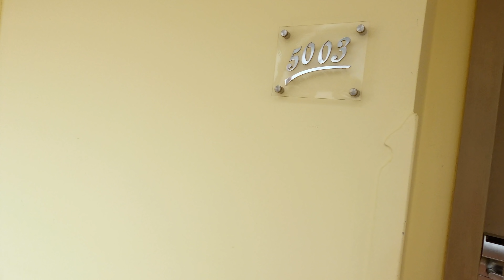Египет 2021. ПРАВИЛА на ПЛЯЖЕ и МОРЕ в Swiss Inn resort. Отдых в Хургаде в ДЕКАБРЕ. Хургада 2021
Продолжаем знакомить вас с отдыхом в Египте в Хургаде в декабре! Отправимся на пляж и расскажем какие здесь правила! А так же расскажем как подобрать отель для отдыха зимой в Хургаде! И какая лагуна и пляж в Хургаде нам больше всего нравиться!